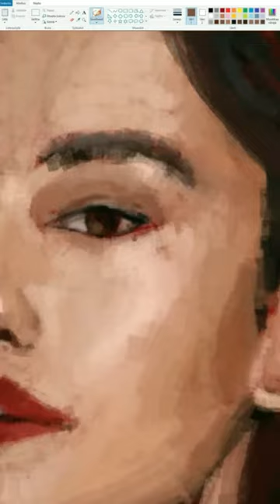No One Can Draw Zendaya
So last week I came across this video by Sarah H @ sarahdipity1 at TikTok, and I just had to try painting Zendaya myself. Can anyone draw Zendaya? I don't know, let's find out.